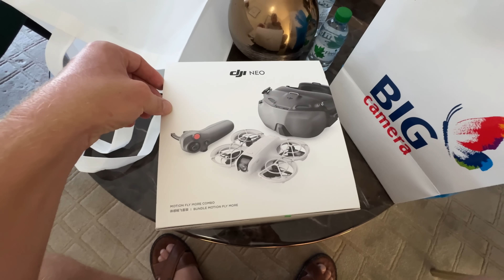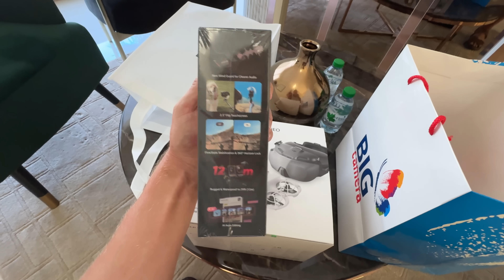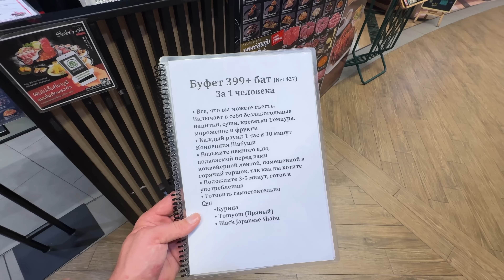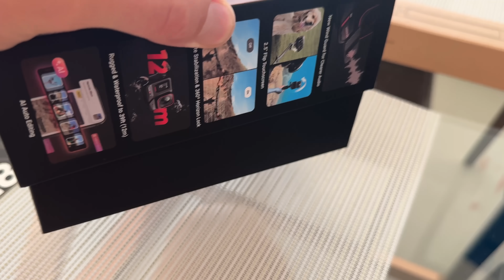ГОРЫ ПОДАРКОВ НА ДЕНЬ РОЖДЕНЬЯ! Что мне подарили?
Royal Property - квартиры для жизни или инвестиций в Таиланде!
Большой выбор недвижимости в Паттайе и на Пхукете, консультации и помощь профессионалов.